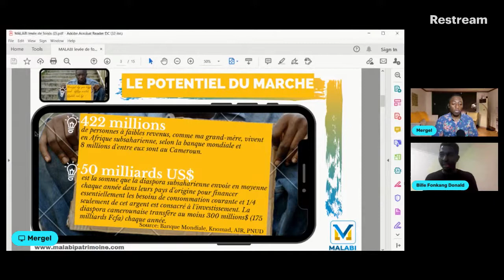Un Modèle d'investissement adapté à l'Afrique, avec Donald Bille Fonkang - Desinfox Livestream #33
L'un des enjeux majeurs du développement de l'Afrique est la mobilisation des investissements pour émuler le tissu économique existant. Cela est freiné par une faible bancarisation associé à une grande portion des capitaux circulant encore dans le secteur informel. Cela soulève donc naturellement la question de la création d'un écosystème qui facilite les investissements des africains tout en prenant en compte les spécificités de cet environnement.

Donald Bille Fonkang est le fondateur de la Startup MALABI PATRIMOINE. Il a bénéficié dans le processus d'un accompagnement de la Tony Elumelu Foundation et d'un financement de la Banque Africaine de Développement (BAD). Il essaie avec MALABI de résoudre ce problème épineux.